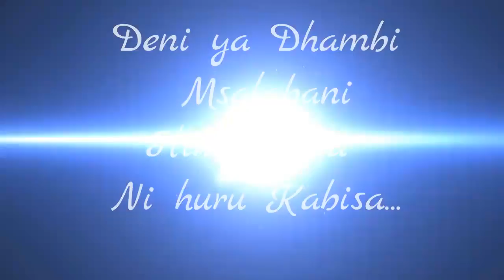MORNING GLORY:UNAPOKUTANA NA MATESO USIKATE TAMAA KWANI MATESO HUUTANGULIA UTUKUFU TAR 22.03.2018